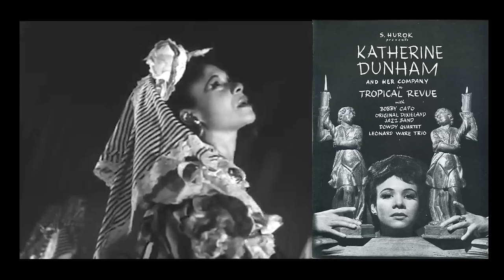Robert Powell of Portfolio, Inc. visits Bernie Haye TV Show BH 820RobertAPowelldated1 12 23NewHD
Visual Artist and cultural enthusiast Robert Powell talks about the return of the Art Exhibit "All Colors" , returning in January. Several artists from around the country are participating. See some of the works in this program.